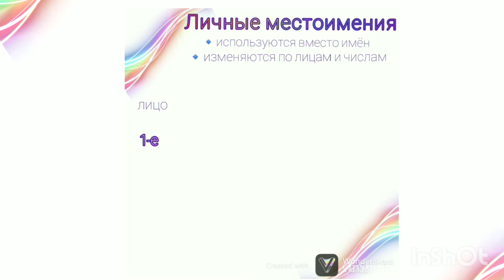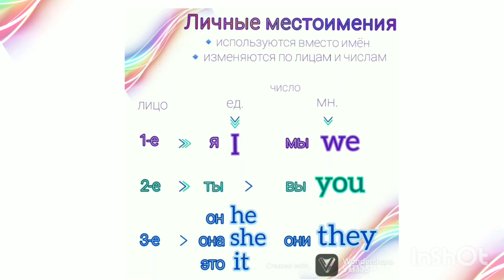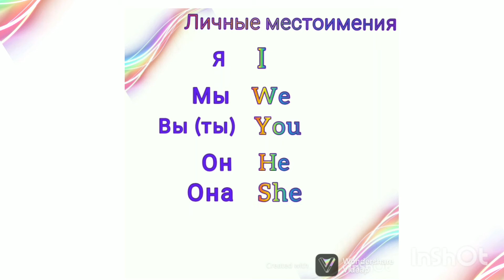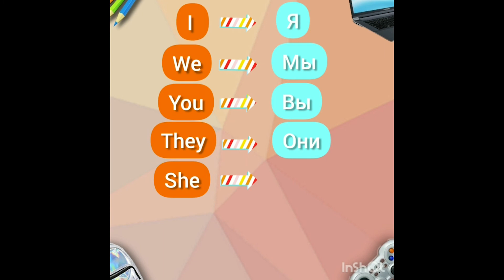Урок английского языка. Личные местоимения. English language. Personal pronouns.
Просто и легко для детей. Больше уроков и игр в инстаграмме у @gamenglish.ru